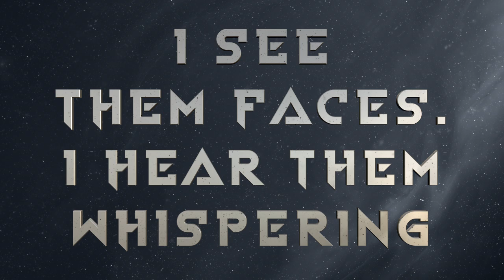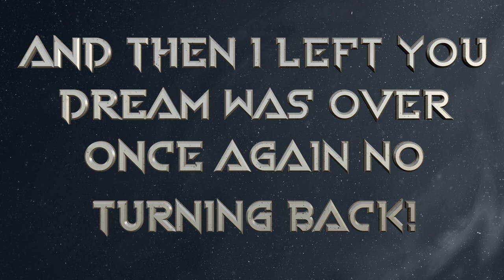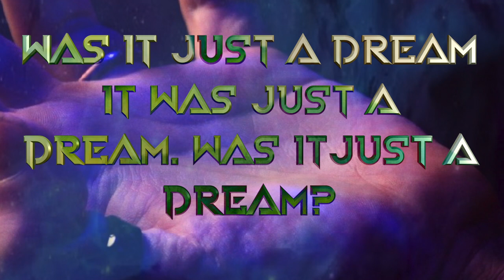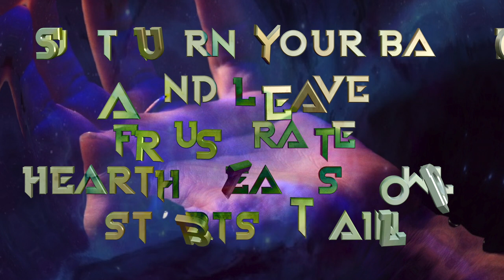Null - Feral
Null - Vocals
The Other - Vocals
Guitars - Null
Bass Guitar - Metal Skin
Drums Programming - The Nameless Drummer

Written by Nullificus
Video concept and edit by Nullificus
Recorded @ Paraphernalia studio by "Master" Zuul
Mastered @ MathLab Studio
Photos by Nina Sever @ninasevermusic
Photo Edit by Laura Cassaresi
Logo Drawing by Jessica Sparanese
Logo Edit and Design by Erika Pellicci @erikapellicci
The Other Artwork Drawn and Edited by Arianna Catini @schifuscrubbles